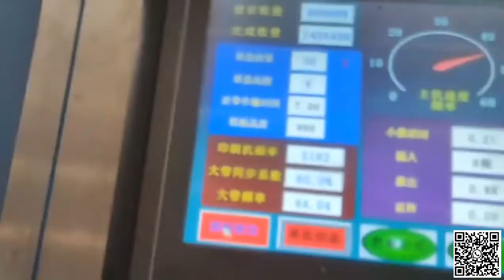MINI box flexo printer rotary die-cutter inline folder gluer and PE bundler machine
XY-H-900X2000MM High speed automatic lead edge feeder 3 colors flexo printer and rotary die-cutting and stripper and Inline folder gluer and PE bundler machine
Manufacturer : DONGGUANG XINYU CARTON MACHINERY CO.,LTD
Sales Director : Mr.Diace Xu
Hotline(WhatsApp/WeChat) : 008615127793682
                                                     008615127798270